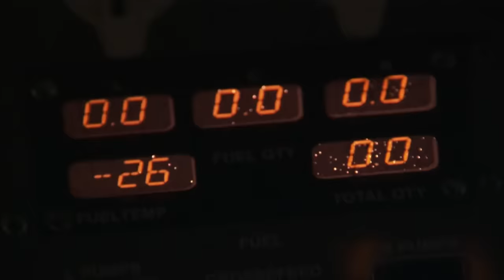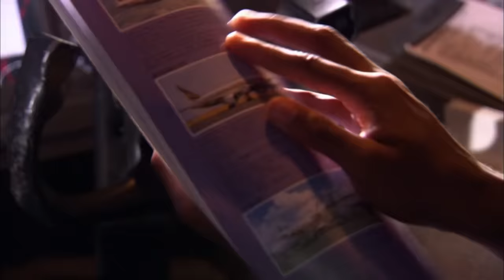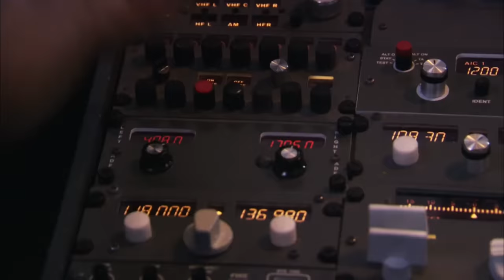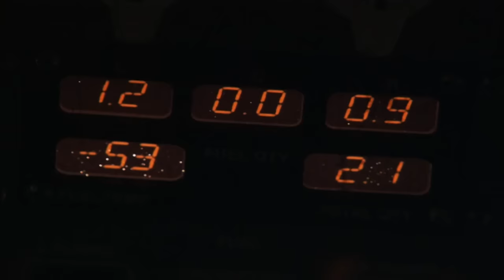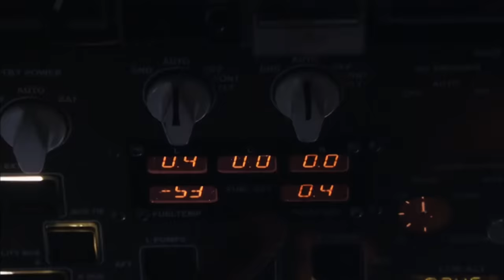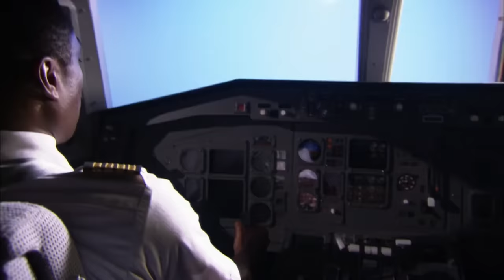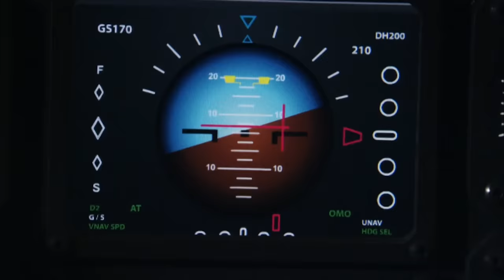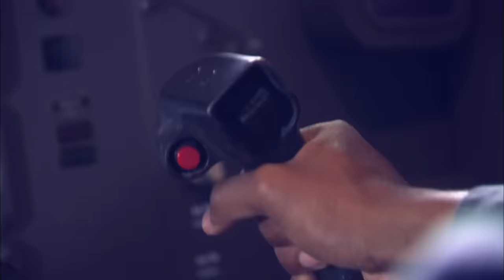Hijacked Ethiopian Airlines Flight 961 Crashes At Full Force Into The Ocean | Mayday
On 23 November 1996, Ethiopian Airlines Flight 961 is forced to ditch after running out of fuel. The aircraft breaks up as the wings hit the water, killing 125 people. The aircraft had been hijacked and ran out of fuel because the hijackers did not believe the pilot's insistence that there was not enough fuel aboard to make it to the hijackers' planned destination, Australia.